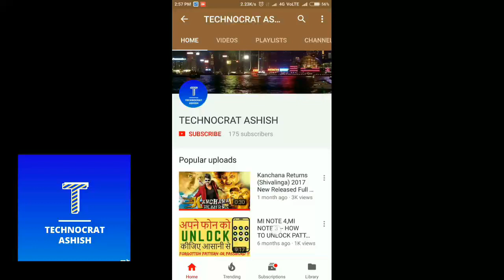New Edition|Top 5 Best Offline New Insane High Graphics Games 2017|Android & IOS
In this video we take a look at 5 best graphics new android games of 2016. Some of these games can be played offline and other games need
internet connection to play. This list includes both paid and free high graphics android games. Let us know about your favorite hd graphic android game in the comment section below.

List

1. Radiation Island

2. Hitman: Sniper

3. Heroes Reborn: Enigma

4. Brothers: A Tale of Two Sons

5. MARVEL Future Fight

Games, Graphics Games, New Edition|Top 5 Best Offline New Insane High Graphics Games 2017|Android & IOS, New High Graphics Games, Best Android Games, Best High Graphics games of 2017, Xiaomi Redmi Not